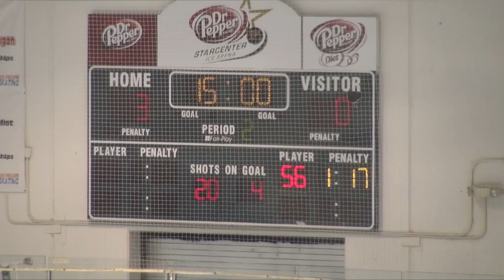Marcus Varsity Game on 2011-10-06 - 2 of 5